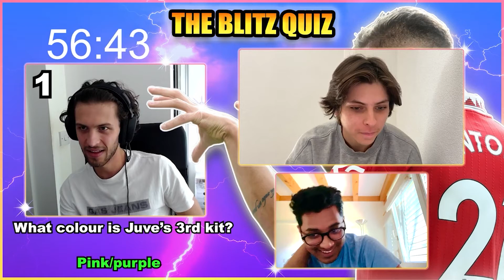60 SECONDS TO ANSWER 1,000 QUESTIONS!!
The second edition of The Blitz Quiz. Answering as many questions as you can in 60 seconds. Tune in for the Gandhi question, its a good one!

This is the clips channel for the Foot Fetish Podcast.